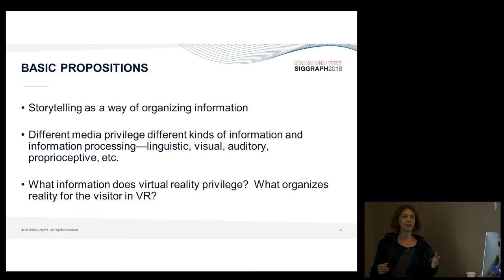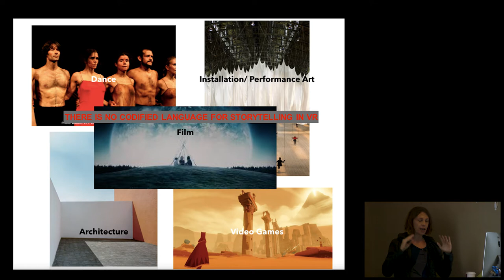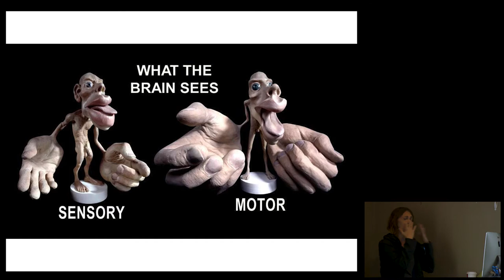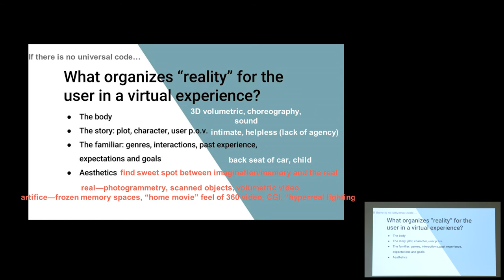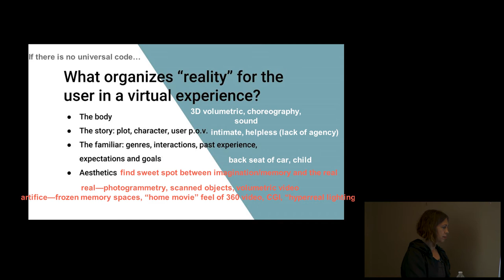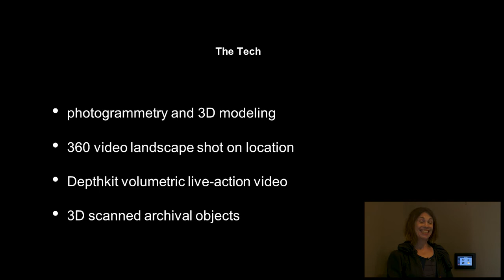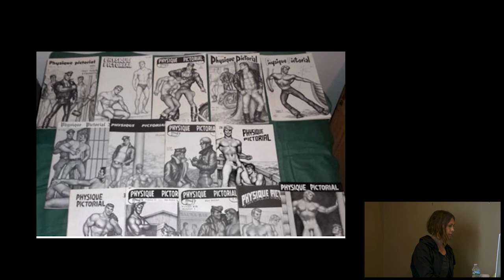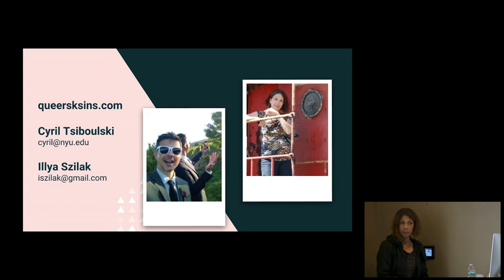Western Connecticut State University's DIMA Program Presents Illya Szilak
Paul Echeverria,  director and founding faculty member of the Digital Interactive Media Arts program (DIMA), presents virtual reality filmmaker Illya Szilak. She discusses her film Queerskins.

Illya is an independent scholar, writer and new media artist. In her art practice, she uses open source media and collaborations forged via the Internet to create multimedia narrative installations online.
Shaped by her experience as a physician, her artistic practice explores mortality, embodiment, identity, and belief in a media inundated by an increasingly virtual world.

Camera: Christian Gagnier
Edited by Liam Flaherty
Captions by Seku-Baye Kariamu
Video Produced by WCSU Media Services

181 White St. Danbury, CT (Midtown Campus)
43 Lake Ave. Extension, Danbury, CT (Westside Campus)